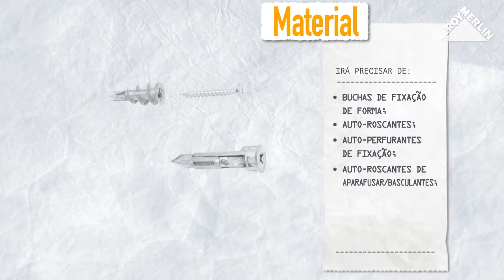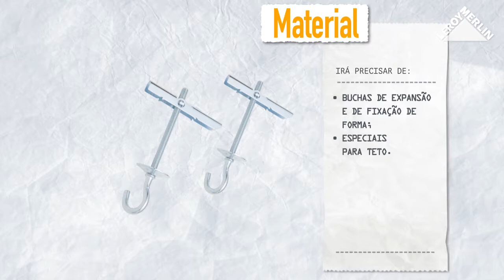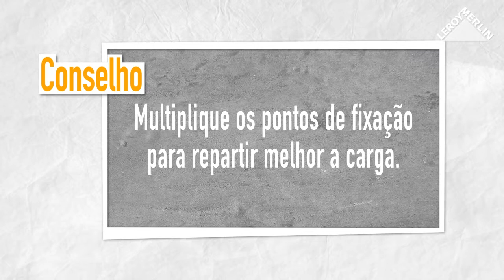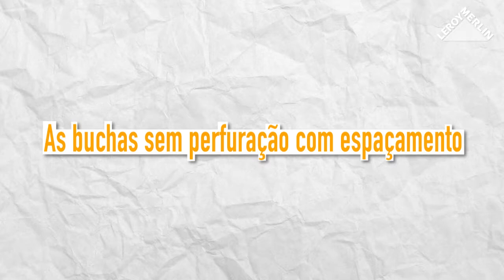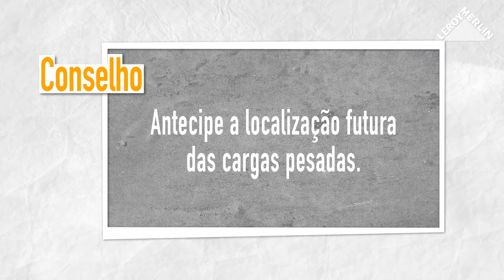Como fixar numa divisória oca | LEROY MERLIN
A LEROY MERLIN convida-o a descobrir como fixar numa divisória oca. Escolha as buchas especiíficas para suportar o peso que precisa na divisória oca.